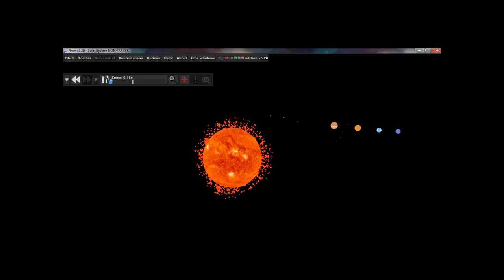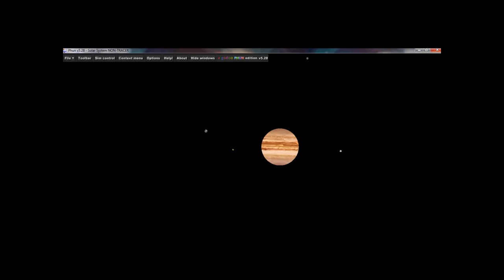Algodoo Phun - Solar System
Old video found on a dusty hard drive (1/3)